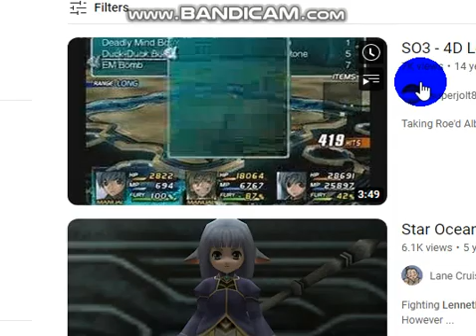SO3 Lenneth Speed Fast KO Defeat Ugly Eek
Raymen pin come home to ewa beach better backing on home to Ewa beach his Mom Ma Home BTS DO A 5 on tell Western Ribbon Necktie soon always back home soon okay Yes Park Yoochun Hilary duff 2017 Trandy Crewmen Kirby Crying Cay Ratellite home soon okay Yes Adam Jack Jo in sung his again okay Come Clean Logan Lerman Dylan Everett PC over home jang eui soo memory okay Yes Wincestiel Laptop for Christmas back again okay Yes Mom Dad Joseph Lucas okay Yes Samk Dake Castrie Kintaro akiyama Hide Away Boa Kirby trandy crewmen soon okay Yes No hug okay chill out okay Danny Lim and Evan Ghang Keonji Lee to Peachmilky and Kalo Hentrendy Will Sonny and Paul Christopher Sean Chandler Massey and Freddie SMith not Guy Wilson again okay Gay Love Crying Drama Devin Freeman Kevin Norman The Legendary Lackey GTA 5 SA Kirby Cran Miani Jo jung Suk Lee Hyun Woo Jann Lee AKira Jacky Rig Western white okay Kang Chan Jae Woo RaymenPin LyndaTrangDai ReyPin KirbyCran MarieRose Leifang DOAkokoro Jannlee DOArig JackyDOA DOaAKira Lynda Trang dai Take it easy okay Christmas

thumpsdownsamjaredleftsidearmcrossed No Armcrossed Left and Standing Tray to not at left not Red and Blue okay NoBlueNecktieSamandNoRedNecktieDean Danny Lim Evan Ghang Keonjik Lee Crady Rang Roof Mech Ugly eek With that Crut Face Make him or her Brownie Brustin in Makeover Kyosuke Kagami

Sophie Monk Namie Amuro Peachmilky Remastered Hilary Duff Clark x Bruce Return Begin Superbat Superman Batman always Sad Come still home come home milky way River Flows in you SBS MBC KBS TVN JTBS JBTS Phi Viet Volume 11 JTBC I Get I get i get
Asshalfbraidwipe 蘇楷盛 ដា រ៉ូ សំណាង បឹងព្រីង ប្រុស ពៅ 더킹2017
코미웨이